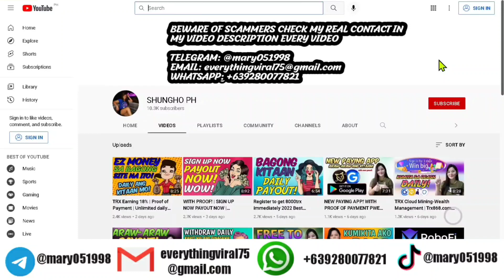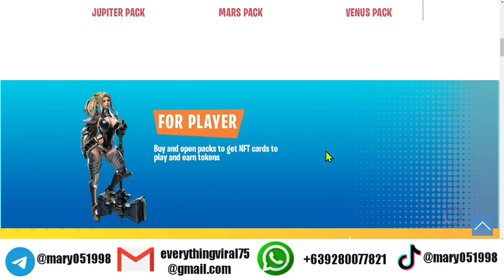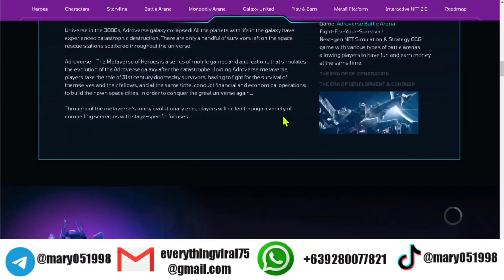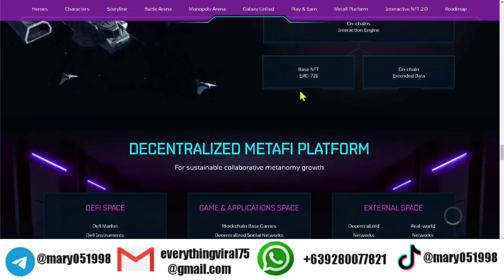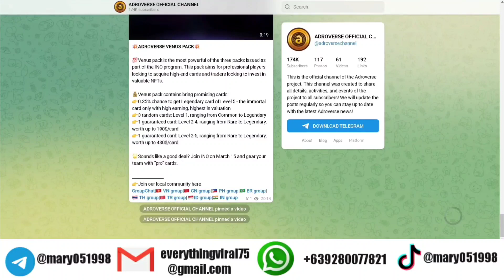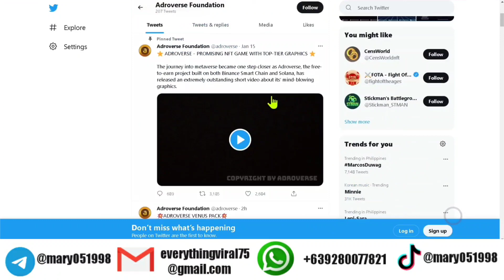ADROVERSE NFT GAME | FREE TO PLAY FREE TO EARN | MULTIPLE EARNINGS METAVERSE | UPCOMING IDO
Description video

INO date: March 15th
IDO date: March 22nd
Listing date: March 23rd

Adroverse is an evolving metaverse, where you can have fun playing blockchain and NFT base games, hang out with friends, and earn real token at the same time. The Adroverse game has many ways to earn and its economy is free-inflation for long-term growth. It will also be a solid crowd commodity economy, where citizens can perform trade, business, commercial, defi, and gamefi activities to earn tokens.

   ❗WIN GCASH MONEY DAILY❗

💥NOTE TO PREVENT SPAM:

❌ NO HASHTAG SHUNGHOPH ❌

❌ NO COPYING COMMENTS  ❌

❌ DON'T COMMENT YOUR MOBILE NUMBER IN WORDS AND IN NUMBERS ❌

❌ NO DUPLICATE COMMENTS IS ALLOWED ❌

                          ▶️Username: @mary051998

❌ NO HASHTAG SHUNGHOPH ❌

❌ NO COPYING COMMENTS  ❌

Song: Tropic
Artist : Anno Domini Beats
Album : Tropic